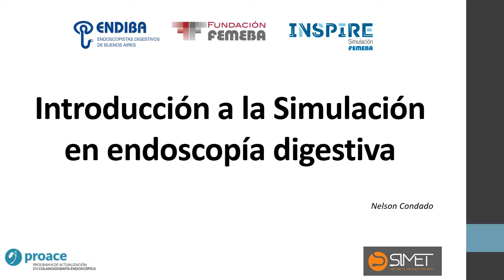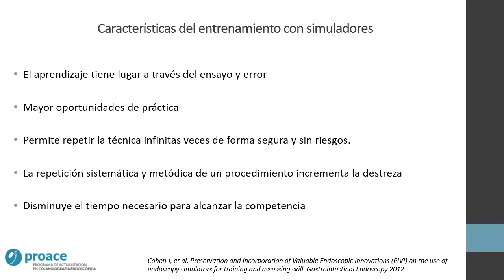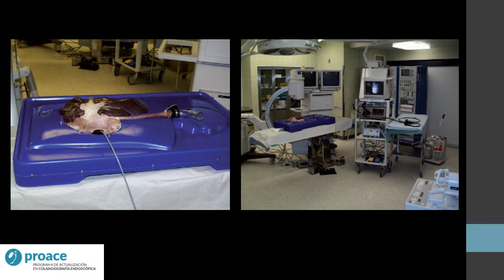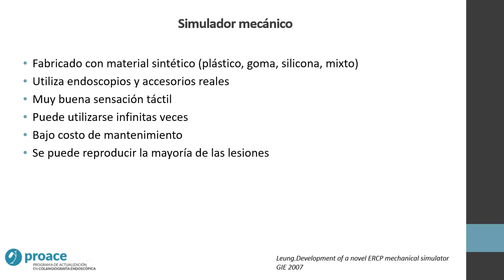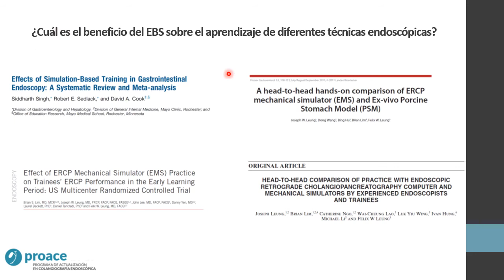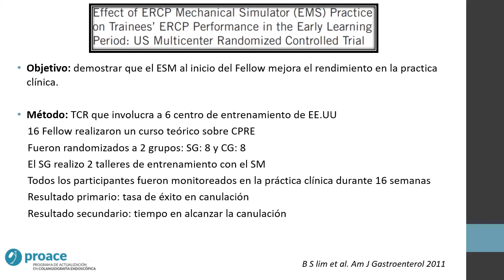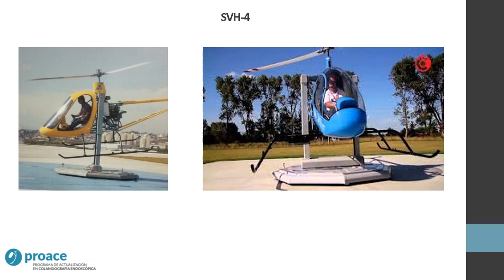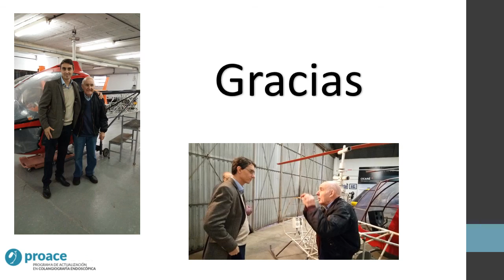Introducción a la simulación de endoscopía digestiva